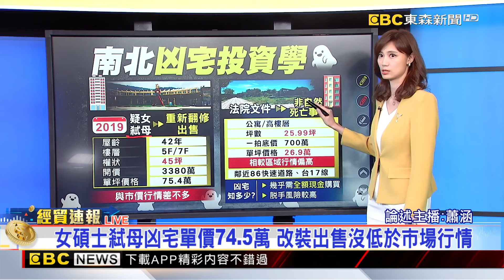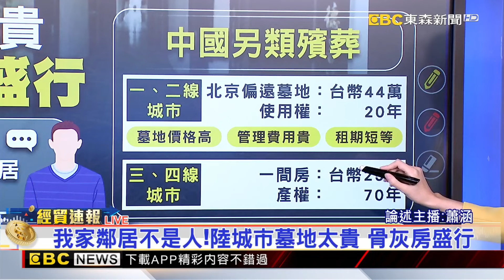【蕭涵推播】房價比鬼嚇人 天母女弒母凶宅賣3380萬引轟動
房價飆漲，不少購屋族把目標轉向凶宅撿便宜。但是現在凶宅市場似乎價格變高了！！！！！